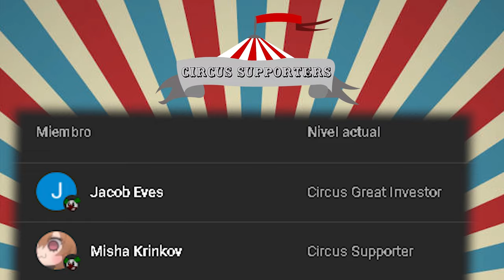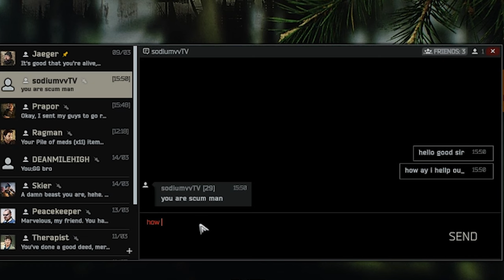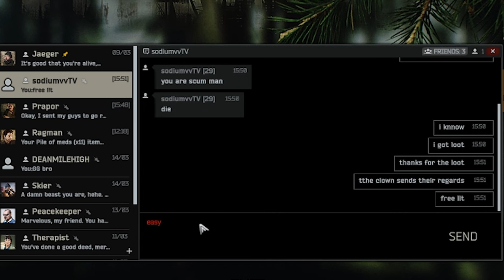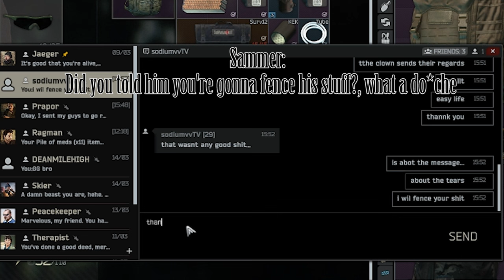The GHOST and the DARKNESS in ESCAPE FROM TARKOV...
Do you know that movie about lions from 1996... well lets say that exit camping with 2 people is more powerful than one... good stuff, enjoy.
Server: USA WEST COAST SERVER

ABOUT THIS  TACTIC IN THIS GAME:

Extract camping in Escape from Tarkov refers to a strategy where players wait near extraction points with the intent to ambush or kill other players attempting to leave the raid.

By lurking near extraction zones, extract campers aim to catch unsuspecting players who may be low on health, resources, or otherwise vulnerable. This tactic can be highly effective but is generally frowned upon within the Tarkov community due to its perceived lack of sportsmanship. It adds an element of tension and risk to the extraction process, requiring players to stay vigilant even as they attempt to leave the raid with their hard-earned loot.